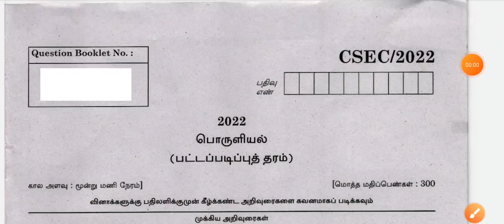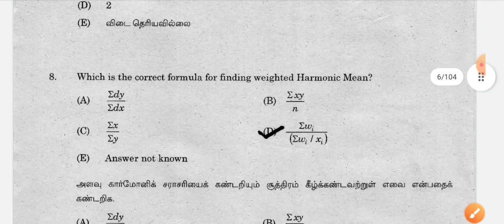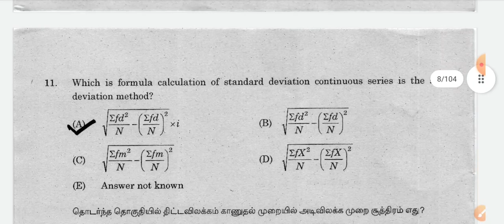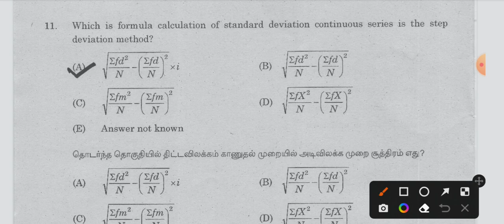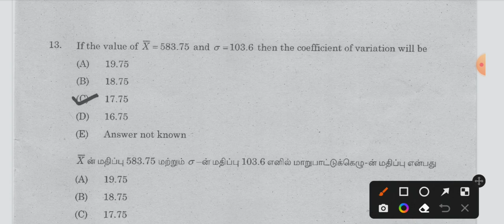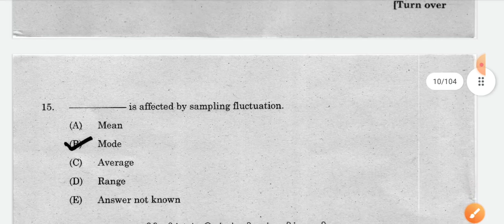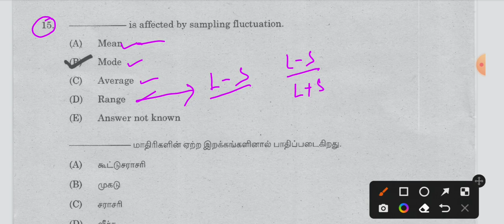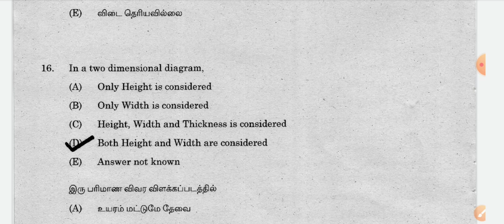இந்த மாறி படிச்சா வெற்றி உறுதி | Previous Year Statistics Ques. Paper 2022 | CSSE Exam | Part 01